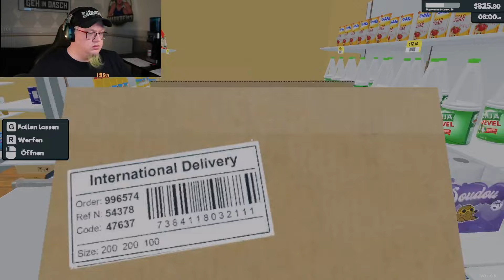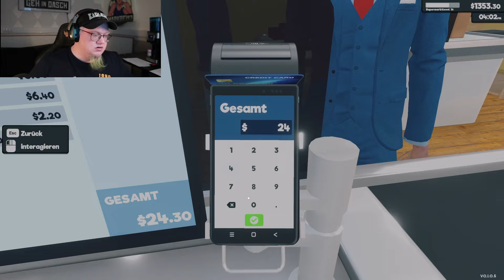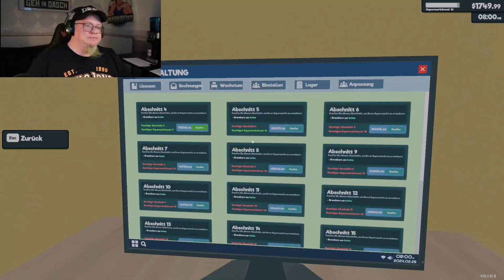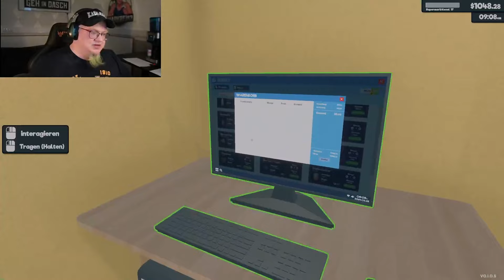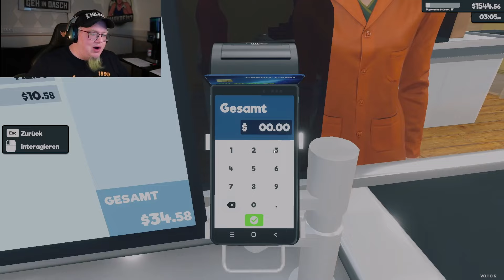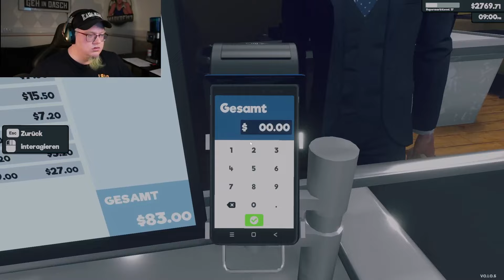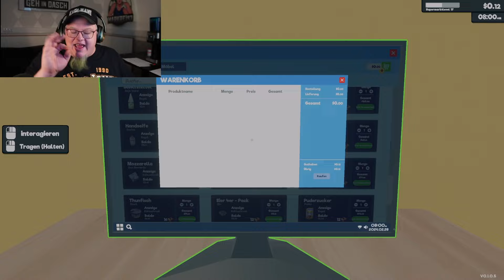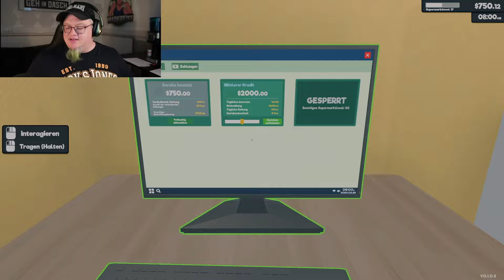Es geht sich NICHT AUS!!! 😭🤬 | Supermarket Simulator | Teil 8 | Deutsch